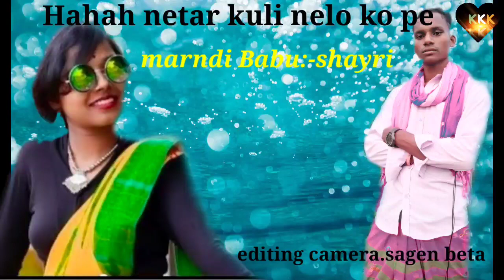NEW SANTALI EMOTIONAL VIDEO// NAHAH NETAR KULI NEL KOPE 2021//22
Sanam ko then inja neharo aa kanainj 🙏 subscribe like comment alobo hinja maa👍:-cemara& editing:-sagen beta:-darector:-sagen beta:-darection:-karu marndi // alinja video nelo te dasti alo ban edi maaSanam ko then inja neharo aa kanainj 🙏 subscribe like comment alobo hinja maa👍:-cemara& editing:-sagen beta:-darector:-sagen beta:-darection:-karu marndi // alinja video nelo te dasti alo ban edi maa